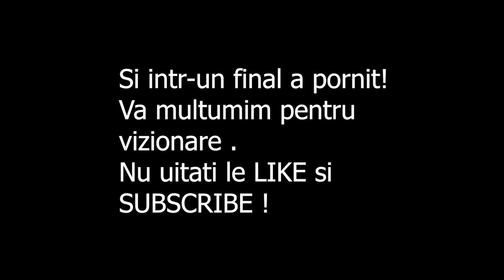AM GASIT LOCUL ASTA PERFECT IN PADURE!